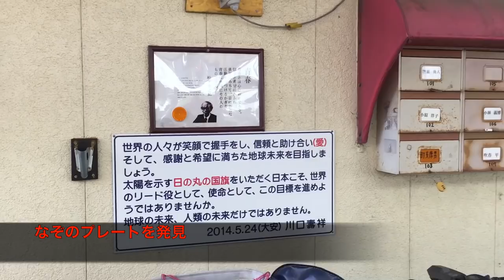《全国各地にある戦後のエリア》【 バラック村 】 岡山市内の閉ざされたほぼ廃屋の村へ潜入